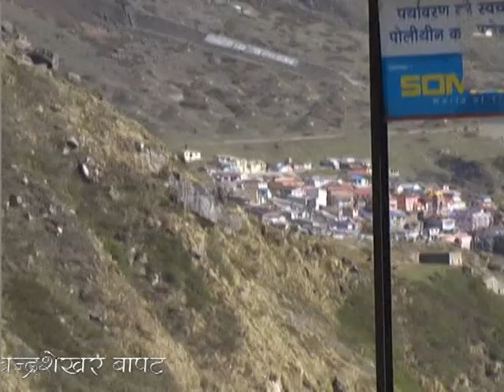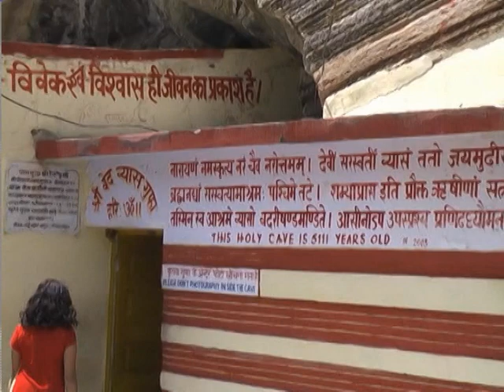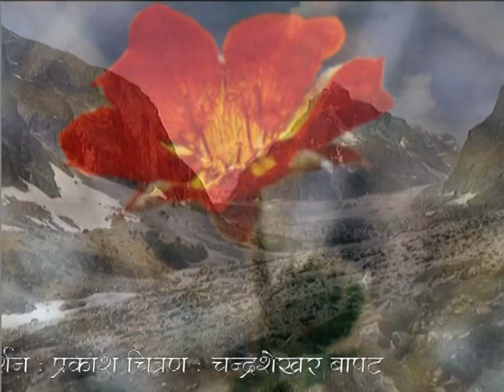Himalaya Darshan_Himalaya Darshan Part 08 of 08 parts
Himalaya Darshan
Hemakund, Valley of flowers,Badrinath, satopath Taal, Toopkund, Kwari pass